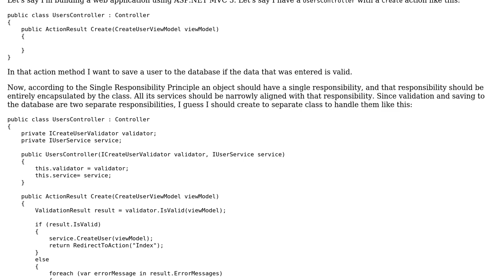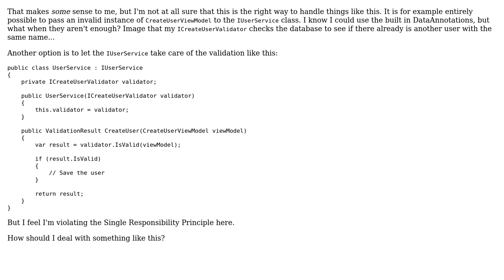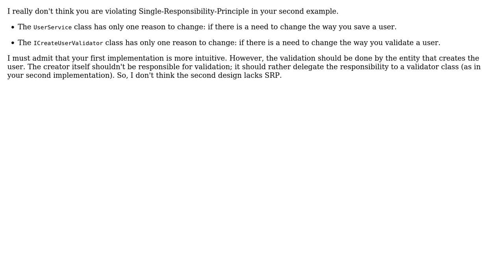Software Engineering: When following SRP, how should I deal with validating and saving entities?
With thanks & praise to God, and with thanks to the many people who have made this project possible! | Content (except music & images) licensed under CC BY-SA | Music | Images & others | With thanks to user Wayne Molina user Kristof Claes user Ixrec user Guven and the Stack Exchange Network Trademarks are property of their respective owners. You are responsible for your own actions.